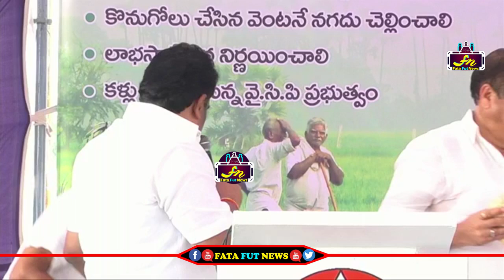పవన్ కళ్యాణ్ ముందు వైస్ జగన్ పై రెచ్చిపోయిన రైతులు | Janasena Rythu Sowbhagya Deeksha| Fata Fut News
Watch#